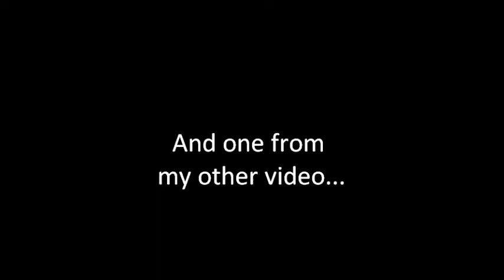Stickman Fight Moves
A few more animation tests using LuccasBode's stick figure from Disbalance